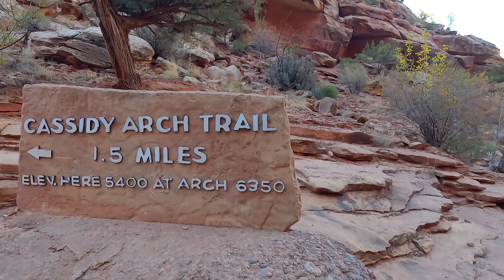Exploring The Mighty 5: Utah’s National Parks (van life)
Join us for an adventure filled VAN LIFE vlog as we experience the Mighty 5 (all five of Utah's National Parks) AND stumble upon Utah's BEST KEPT SECRET.

00:00- Intro
00:14- Zion National Park
06:12- Bryce Canyon National Park
06:53- Best Kept Secret 🤫
09:20- Capital Reef National Park
11:23- Arches National Park
12:25- Canyonlands National Park

We're Dayne & Jo! Adventuring, joy seeking and full time living in our self-converted sprinter van, Luna 🚐🌙

Our Amazon Favourites

code: VANLIFE

code: JOANNASWIRSKI20